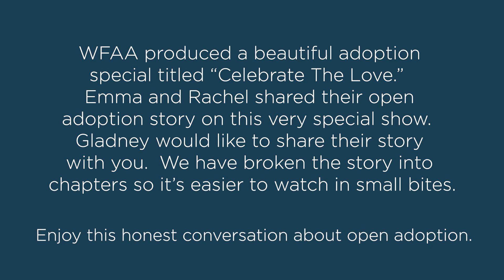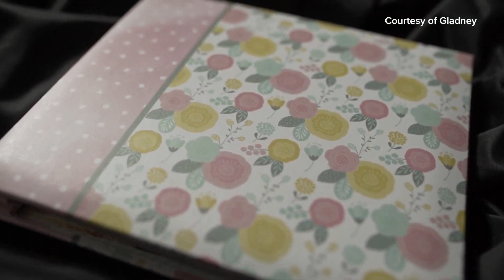Chapter 1: Emma and Rachel’s Open Adoption Story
Emma shares her story about learning she was pregnant and how she and the father of the baby navigated their options.

WFAA produced a beautiful adoption special titled “Celebrate The Love.” Emma and Rachel shared their open adoption story on this very special show. Gladney would like to share their story with you. We have broken the story into chapters so it’s easier to watch in small bites.

Enjoy this honest conversation about open adoption and if you have any questions or need more information about making an adoption plan for your baby, please